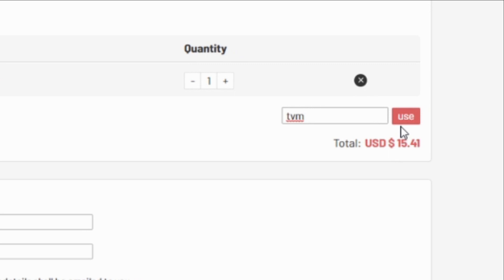MID SEASON OBJECTIVE GOMES (86) PLAYER REVIEW FIFA 21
WHAT TYPE OF VIDEOS DO I MAKE?